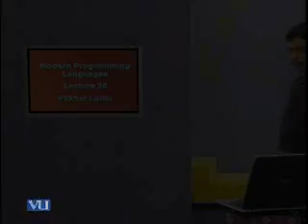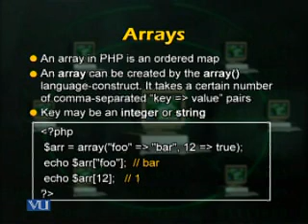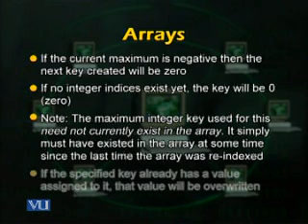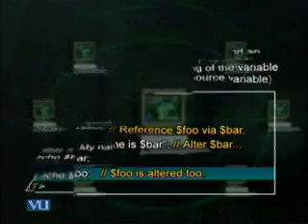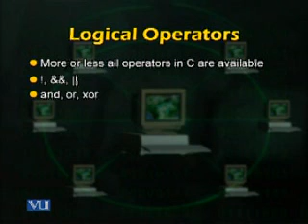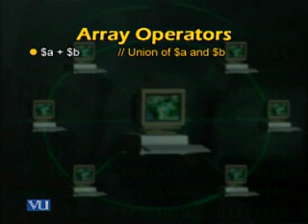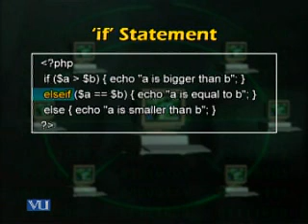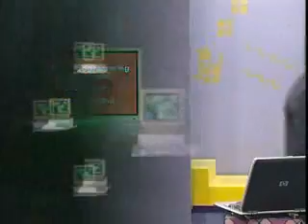CS508_Lecture36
CS508 Modern Programming Languages